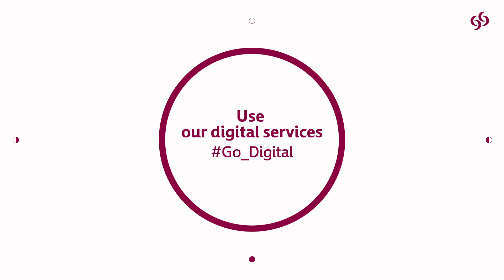GoDigital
For your safety, we advise you to use our digital services to enjoy various banking transactions through our Internet Banking, Mobile App, and “Tap N Pay” service.